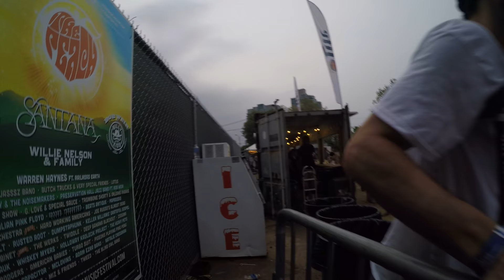Papadosio @ Jam On The River 2015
jam on the river photos @